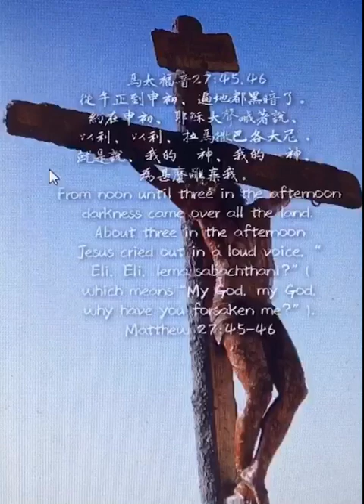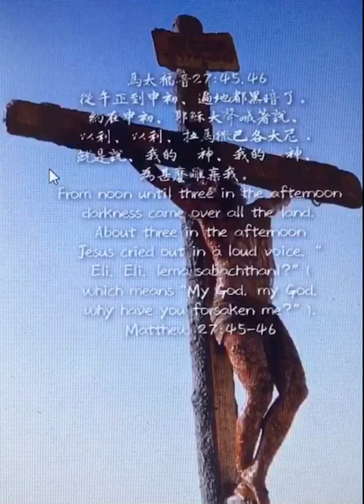馬太福音76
‪從午正到申初、遍地都黑暗了。‬
‪約在申初、耶穌大聲喊著說、以利、以利、拉馬撒巴各大尼．就是說、我的　神、我的　神、為甚麼離棄我。‬

●「午正」：原文是第六個小時，指中午十二點。「申出」：原文是第九個小時，指下午三點。主耶穌是在巳初(上午九點)被釘(參可十五25)，所以到申初〈下午三點〉一共有六個鐘頭；前三個鐘頭是遭受人迫害、譏誚的苦，後三個鐘頭是遭受上帝審判、離棄的苦。
●「遍地都黑暗了」：『黑暗』象徵上帝轉臉不顧。在那時應該是日正當中﹑陽光最燦爛的時刻，竟然遍地都黑暗了，這是天候的異象，因為主耶穌此時替世人承擔罪孽，所以暫時被上帝所棄絕﹑轉臉不看祂。可見主耶穌在十字架上，所擔當的罪是多麼的深重可怕。

「以利，以利，」是希伯來話，在原文上是與詩篇廿一1的話相同的，至於馬可福音十五34所記，「以羅伊，以羅伊，拉馬撒巴各大尼。」是亞蘭語，為猶太人當時通用的言語，「翻出來，就是我的神，我的神，為甚麼離棄我。」

默想這段經文，就想到保羅的自述：「原來基督的愛激勵我們，因我們想：一人既替眾人死，眾人就都死了； 並且他替眾人死，是叫那些活著的人不再為自己活，乃為替他們死而復活的主活。」（林後五14-15）。

歷世歷代許多的聖徒，因著基督的愛激勵，而甘心樂意的獻上自己的一生「為主而活」，你呢？主耶穌今天也在問你：「我為你被釘死，你為我做何事？」